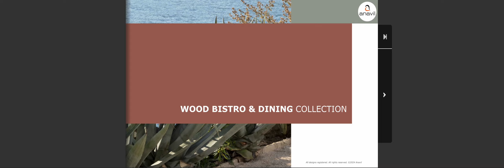Outdoor Wood Collections - Dining Sets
At Anavil, our development team pioneers smart engineering to continuously enhance performance and elevate quality in manufacturing.
Explore our meticulously crafted outdoor wood collections, featuring certified wood and textiles. Experience the perfect blend of quality and affordability firsthand.